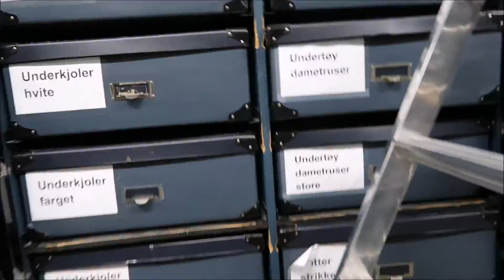THE WEEKEND - NRK STUDIO TOUR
There was no vlogging on Sunday because I just needed a break. I think I might start a weekend vlog, combining Saturday and Sunday. We will see!